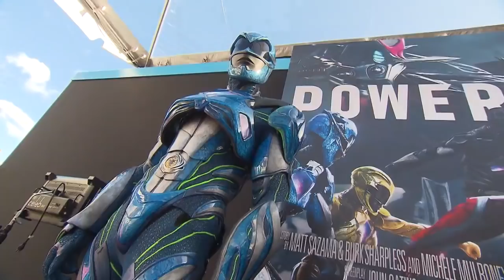Power Rangers Premiere: Character Diversity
The cast and creators of "Saban's Power Rangers" discuss the importance of diversity in the movie at its world premiere.